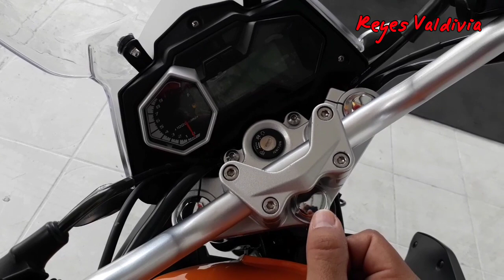Nuevo accesorio para la Italika V200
Espero les guste el video, siganme en Facebook